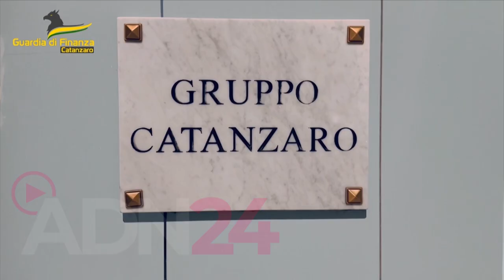Abusi sessuali su pazienti oncologici in un ospedale catanzarese: un arresto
È stato tratto in arresto con l’accusa di violenza sessuale a danno di alcune pazienti in cura presso l’Oncologia del presidio ospedaliero “De Lellis - Ciaccio” di Catanzaro, un infermiere in servizio nello stesso reparto che si ritiene nel corso degli anni abbia abusato di numerose assistite. Questa almeno la tesi degli inquirenti all’esito di una lunga indagine svolta dalla Procura del capoluogo e culminata, quest’oggi, con l’intervento della Guardia di Finanza, che su ordine del Gip del tribunale locale ha trasferito in carcere l’indagato. Secondo una prima ricostruzione, gli abusi si sarebbero svolti da almeno un anno a questa parte e l’inchiesta è nata da alcune segnalazioni e testimonianze, che hanno indirizzato gli investigatori proprio contro l’infermiere.

L’ipotesi è che il sanitario, sfruttando le condizioni fisiche e psichiche dei pazienti, li avrebbe dunque costretti a subire atti sessuali contro la loro volontà, il tutto mentre si trovava in regolare servizio. L’attività di indagine, avviata a seguito delle segnalazioni, si ritiene abbia delineato il modus operandi del soggetto, evidenziando “un composito quadro contraddistinto da svariati episodi lesivi della sfera personale altrui”, sostengo i militari. Le indagini ora proseguono alla ricerca di ulteriori dettagli sul caso.